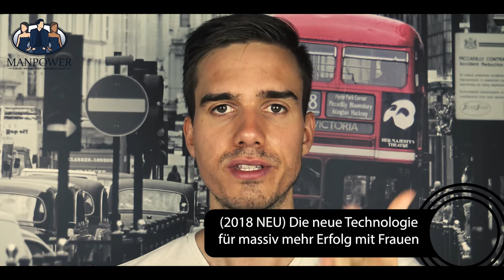(NEU 2018) UNGLAUBLICHE Technologie - Frauen wie am Fließband kennenlernen ...